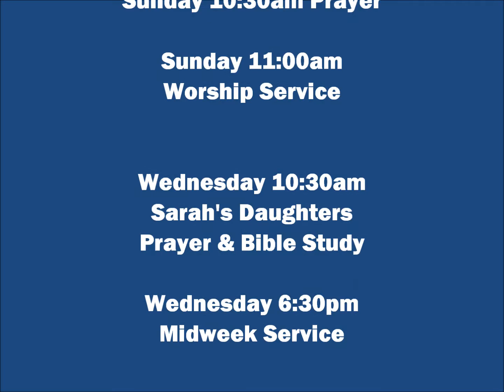I Give Myself Away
Sunday Worship (November 23, 2014)